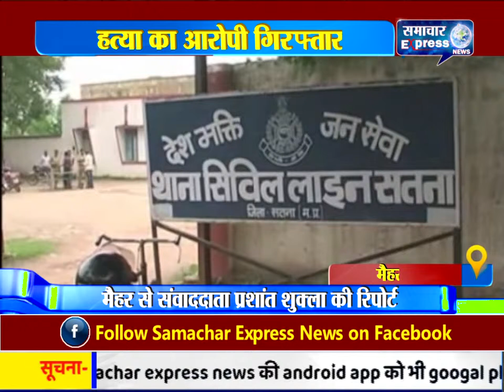मैहर में हत्या का आरोपी गिरफ्तार